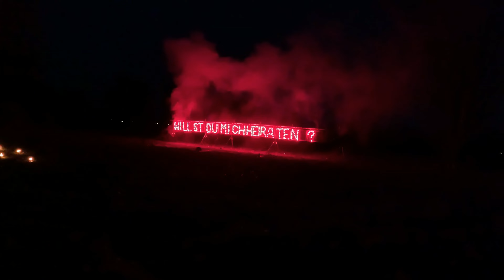Feuerschrift Heiratsantrag Frankfurt am Main 25.01.2023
PYRO-TEAM Berlin
Feuerwerk, LED & Feuershow

Musik von